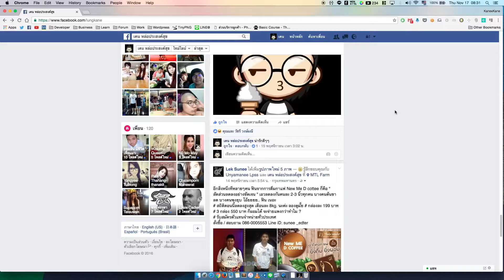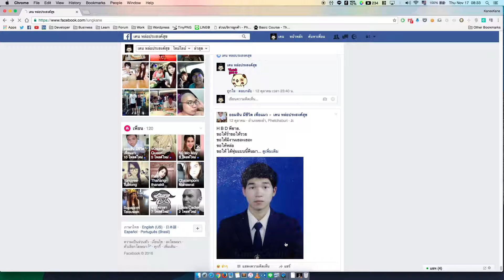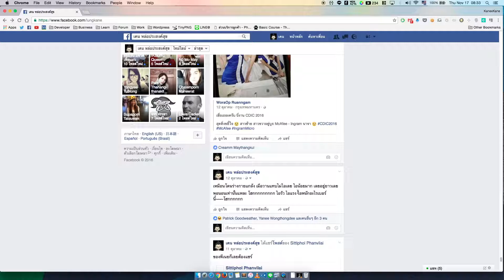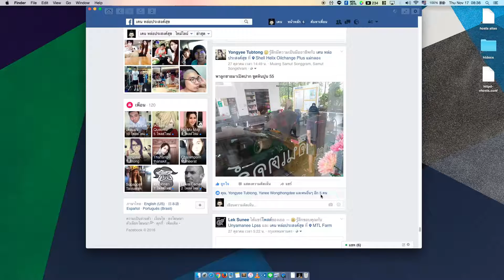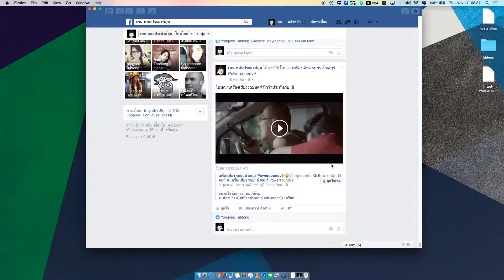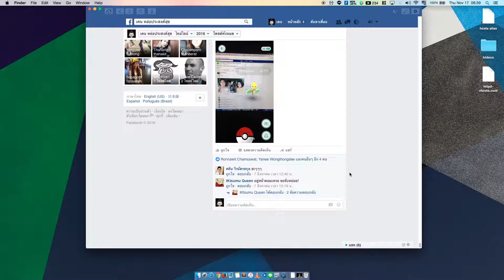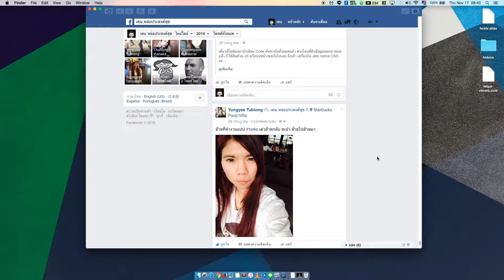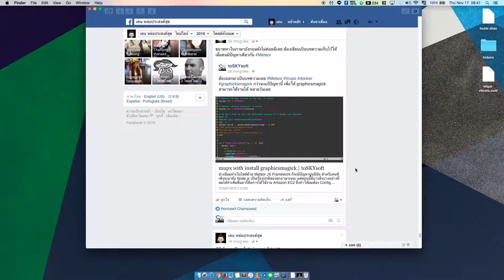[Mac App] แนะนำแอพเล่น Facebook บนแมค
เหมาะสำหรับคนที่เล่น Facebook บน Google Chrome แล้วช้าแบบเคนนะครับ
พอดีช่วงนี้เคนค่อนข้างเล่น Facebook บ่อยเลยทีเดียว แต่ Google Chrome ก็ไม่ค่อยอำนวยให้เล่นเยอะๆ สักเท่าไหร่ ช้าไปเรื่อยเลย

00:40 Google Chrome
04:20 Go for Facebook